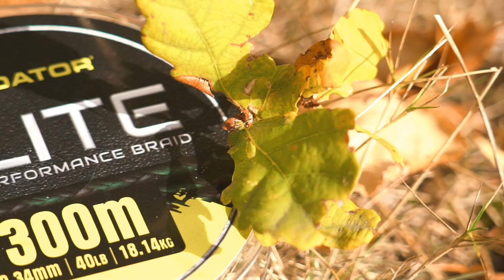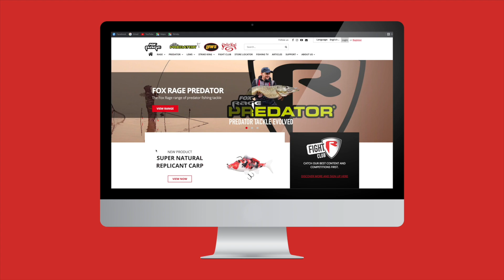Predator Elite High Performance gevlochten lijn | Roofvissen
De Elite High Performance gevlochten lijn is specifiek ontwikkeld voor het dood aas vissen.

- 8-draads constructie met een rond profiel
- Hoge schuurbestendigheid
- Drijvende braid
- Microbond weving voor extra prestaties
- Ontworpen voor de roofvisserij
- Hoge diameter voor betere duurzaamheid
- Donkergroene kleur
- 300m per spoel met markering op 150m
- Verkrijgbaar in twee breeksterkten: 60lb/27kg 0,41mm en 40lb/18kg 0,34mm diameter

Als je fanatiek roofvisser bent dan is Fox Rage TV voor jou zeer interessant. Ons kanaal biedt inzicht in de visserij op alles van snoek, baars en snoekbaars tot meerval, roofblei en kopvoorn, met tips en tricks van onze team leden: Vincent Tobé, Thijs Van Den Akker, Koen Sipma, Mark Verhoeven, Koen Verheyen, Roy Schenk, Dick Van Hattem, Remon Broekhuis, Joep Mafait en Ton Gommers.

Fox Rage video's laten ook onze nieuwste roofvismaterialen en -innovaties zien, waaronder kunstaas, hengels, molens, braid en accessoires van onze merken: Fox Rage, Lew’s, Strike King en Fox Rage Predator.

We bieden iets voor alle roofvissers, van de beginnende kunstaasvisser die de basics zoals dropshotten, jigvissen, keuze van het juiste kunstaas en vislocatie onder de knie wil krijgen, tot ervaren vissers die hun visserij naar een hoger niveau willen brengen. Onze video's zijn er om al die vissers te helpen meer vis te vangen.